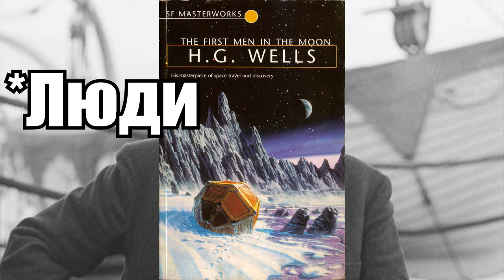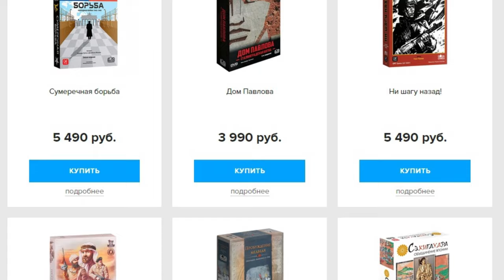Warhammer 40 000 в металле!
На РОЛТОНЫ сюда:
Что делать когда петь уже откровенно не о чем??? А так ли не о чем, когда можно петь про войну? Вечную войну далекого темного будущего Warhammer 40 000. В этом видео мы очень вскользь разберем, что это за вселенная, откуда она появилась, само понятие варгейм, а также исполнителей, что фанатеют по боям в далеком гримдарке настолько, что посвящают этому песни!
Ремарочка:
Дорогие друзья, лор Warhammer 40 000 довольно огромный, и цель этого видео не рассказать вам все подробности, а очень кратко ознакомить с этим явлением и показать вам именно примеры исполнителей, что воспевают ее в своих песнях.